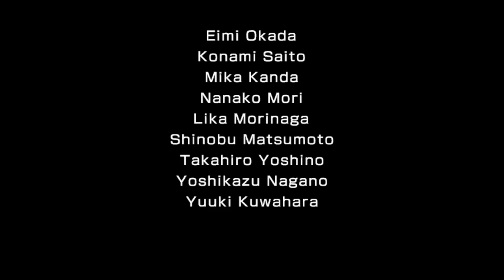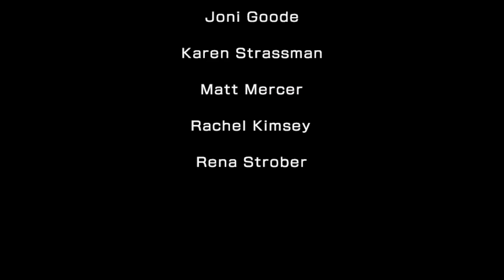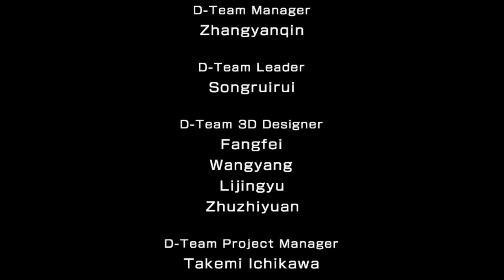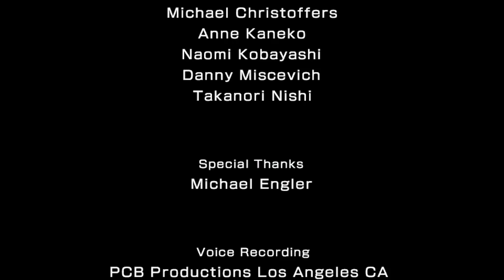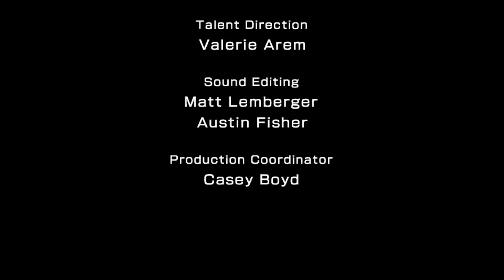Zero Time Dilemma: Part 1 - Flip The Coin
The final chapter in the Zero Escape trilogy begins... and ends very quickly. You aren't supposed to have an ending 15 minutes in to the game!